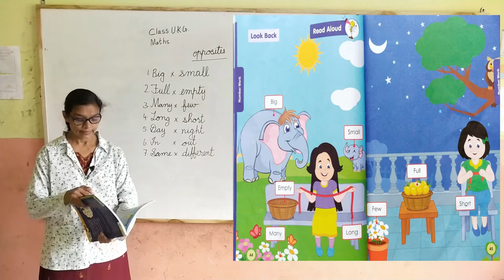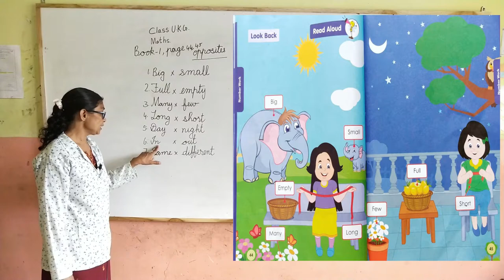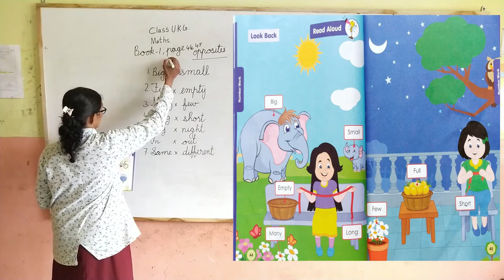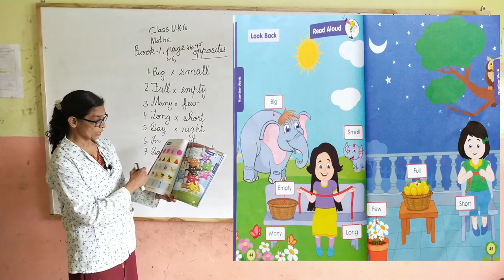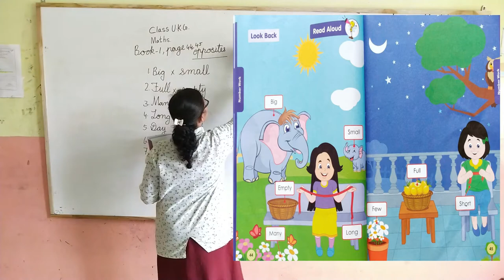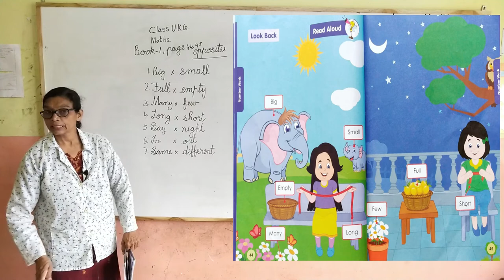UKG EVS Sense organs